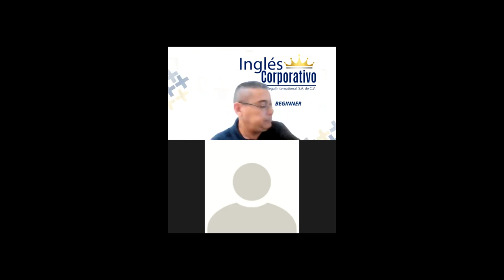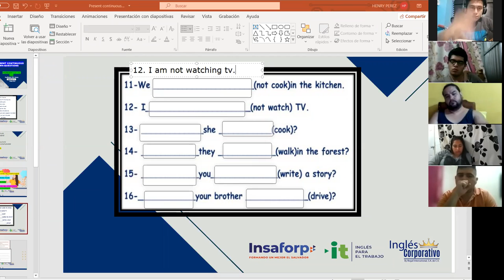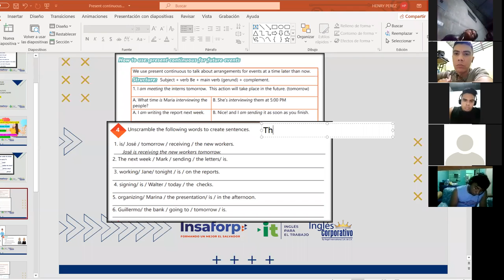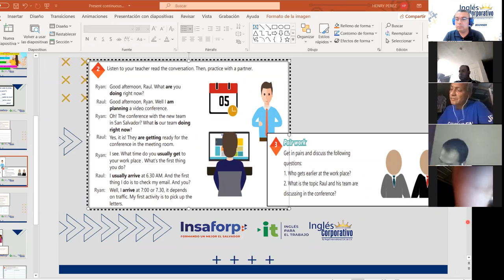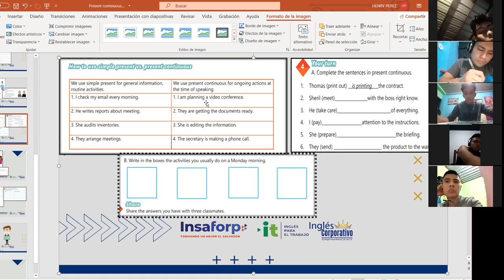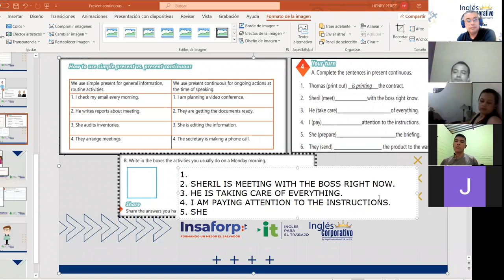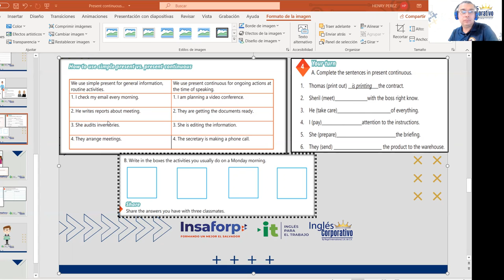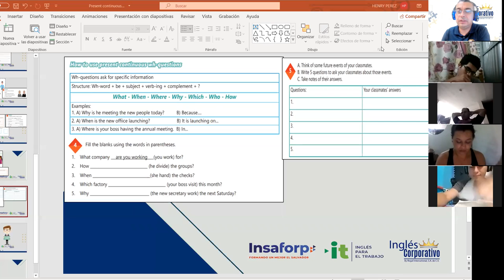Ingles Corporativo-Videoconferencia #13 Present continuous wh-questions.